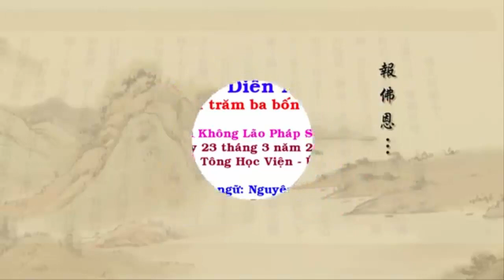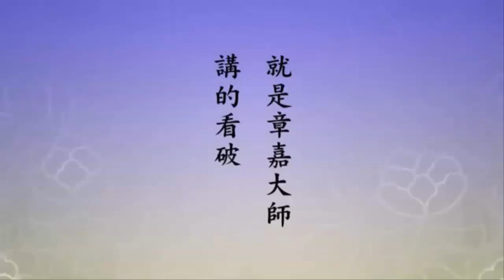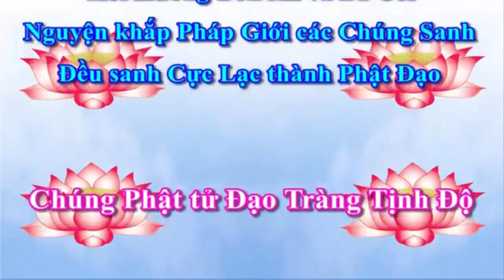Tịnh Độ Đại Kinh Giải Diễn Nghĩa Tập 340 - Pháp Sư Tịnh Không